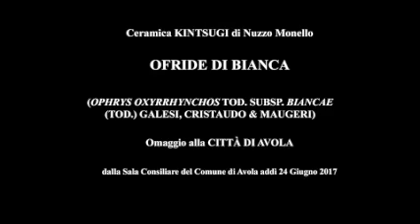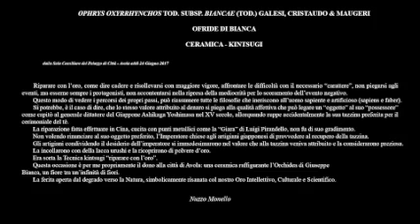Kintsugi Piccola 2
L'opera Kintsugi di Nuzzo Monello - Omaggio a Giuseppe Bianca.
Questa occasione è per me propriamente il dono alla città di Avola, una ceramica raffigurante l’Orchidea di Giuseppe Bianca, un fiore tra un’infinità di fiori.
La ferita aperta dal degrado verso la Natura, simbolicamente risanata col nostro Oro Intellettivo, Culturale e Scientifico.